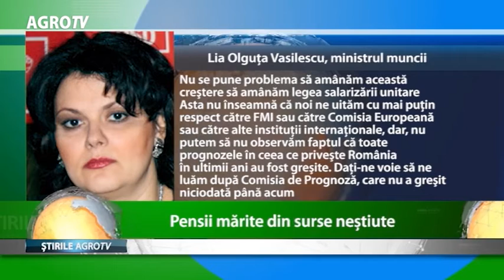Pensiile se maresc din nou! Care este termenul anuntat de Guvern